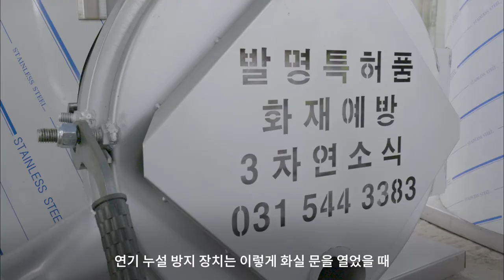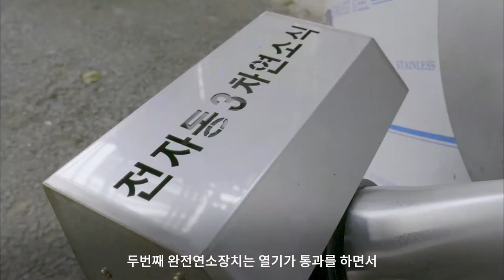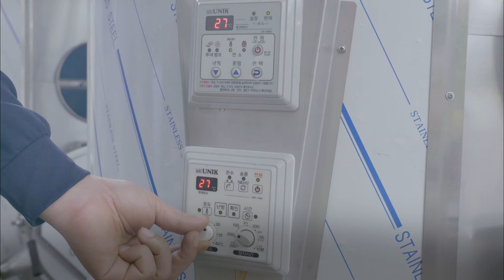[농산업 Report] 연료는 반값, 열기는 두배! 신태양보일러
[농산업 Report]
특허받은 기술력을 화목보일러에 접목시킨 '신태양 보일러'의
기술력을 영상에 담았습니다

*일일이 답변드리지 못해 죄송합니다.
궁금한 사항이 있으신 분을 위해 연락처를 알려드립니다.
[문의]
신태양보일러